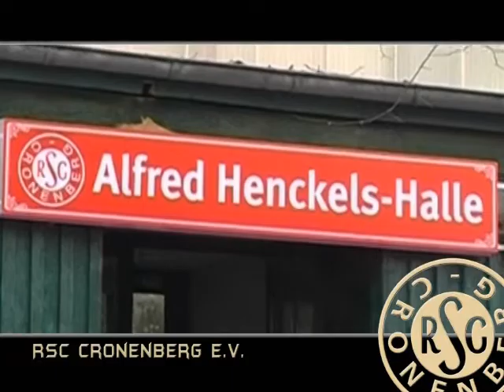Trailer RSC Cronenberg vs. FC Porto // European League 2010-2011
Offizieller Trailer European Legaue Spiel:
RSC Cronenberg vs. FC Porto